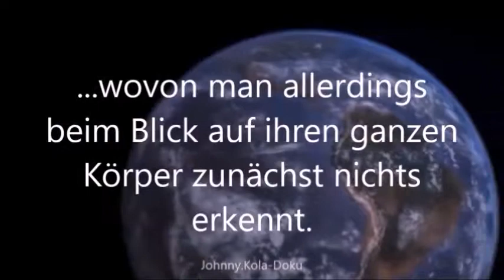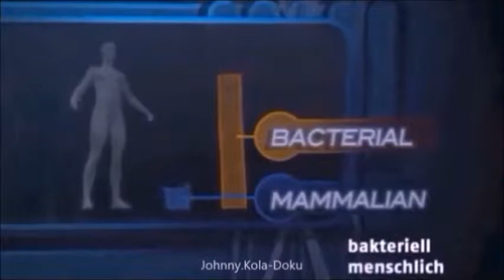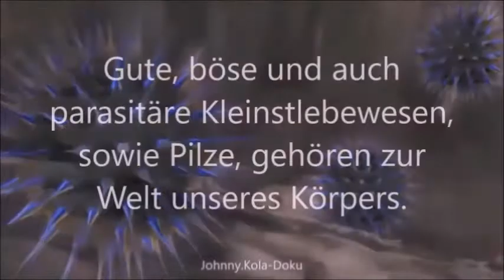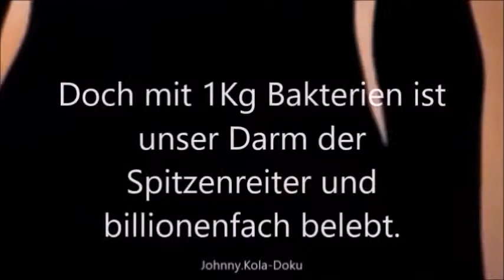Mikrokosmos Mensch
Unser Körper ist ein Universum für sich. Von außen betrachtet, ein Körper wie unser Planet. Doch geht man näher ran, dann wimmelt es von Bergen und Tälern voller Lebewesen.